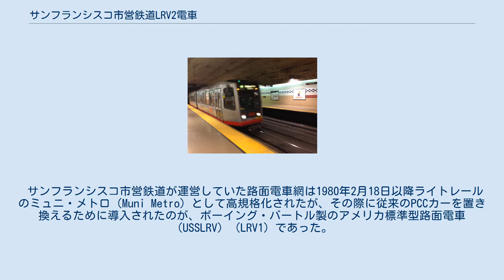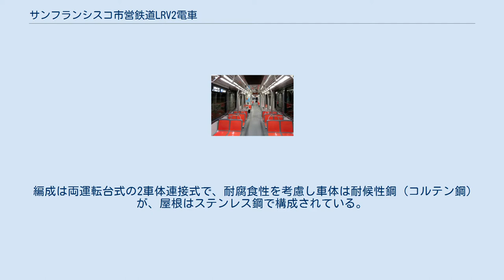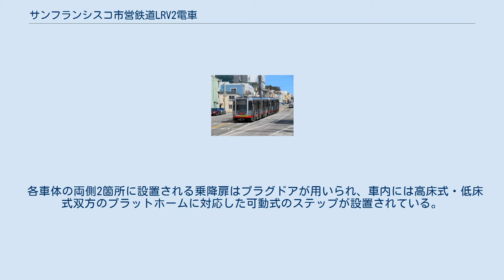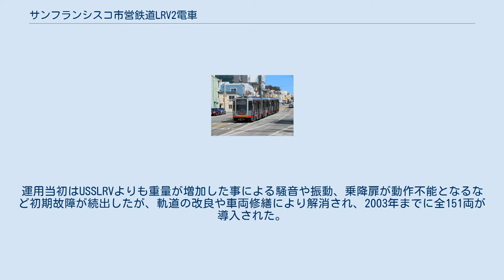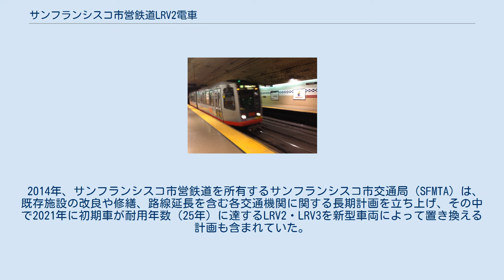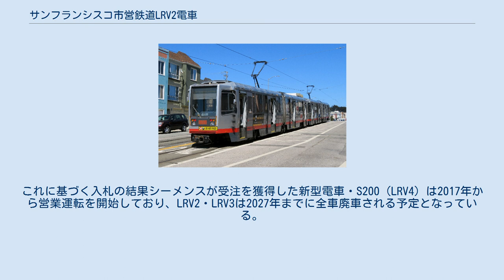サンフランシスコ市営鉄道LRV2電車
LRV2は、アメリカ・カリフォルニア州サンフランシスコで公共交通機関を運営するサンフランシスコ市営鉄道が所有する路面電車（ライトレール）用車両。
イタリアのアンサルドブレーダ（現：日立レールイタリア）が製造した車両で、ライトレール路線であるミュニ・メトロで運用されている。
この項目では、増備車であるLRV3についても解説する。
 サンフランシスコ市営鉄道が運営していた路面電車網は1980年2月18日以降ライトレールのミュニ・メトロ（Muni Metro）として高規格化されたが、その際に従来のPCCカーを置き換えるために導入されたのが、ボーイング・バートル製のアメリカ標準型路面電車（USSLRV）（LRV1）であった。
しかし導入後は制動装置、乗降扉、電動機など様々な箇所に故障が頻発し、営業運転を離脱する車両が多発した事から、代替となる新型電車が求められるようになった。
 そして競争入札の結果、1991年12月6日にイタリアのアンサルドブレーダが受注を獲得し、1999年まで実施された追加発注分も含め合計151両の車両を製造した。
そのうち1991年から1996年までに発注された77両（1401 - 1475）は"LRV2"、1998年から1999年にかけて発注された74両の仕様変更車両（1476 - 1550）は"LRV3"と呼ばれている。
 編成は両運転台式の2車体連接式で、耐腐食性を考慮し車体は耐候性鋼（コルテン鋼）が、屋根はステンレス鋼で構成されている。
デザインはイタリアのコーチビルダー（カロッツェリア）であるピニンファリーナが手掛ける。
台車は連接部分の1台が付随台車、運転台側の2台がゼネラル・エレクトリック（GE）製の三相誘導電動機を2基搭載した動力台車となっており、双方とも枕ばねに空気ばね、軸ばねにゴム製のばねを用いた同一設計となっている。
制御方式はGTO素子を用いたVVVFインバータ制御である。
 各車体の両側2箇所に設置される乗降扉はプラグドアが用いられ、車内には高床式・低床式双方のプラットホームに対応した可動式のステップが設置されている。
また各車体の運転台側には車椅子やベビーカーが設置可能なよう折り畳み座席が設置されている区域が存在する。
屋根上には冷暖房を完備した空調装置が各車体に1基搭載されている。
 LRV3は制動装置、運転席、中央部の扉のステップ増設などの改良が行われているが、機器はLRV2と同様の構造であり、共通運用が可能である。
 1996年に最初の車両が登場し、同年12月10日から営業運転を開始した。
最終組み立てはバイ・アメリカン法に基づきサンフランシスコ港の80番桟橋（Pier 80）で実施された。
運用当初はUSSLRVよりも重量が増加した事による騒音や振動、乗降扉が動作不能となるなど初期故障が続出したが、軌道の改良や車両修繕により解消され、2003年までに全151両が導入された。
故障頻度についても大幅に改善され、2017年度の平均故障間隔は2012年度から75％も長くなった。
これにより、2002年までにUSSLRVは営業運転から退き、全車とも廃車された。
 2017年現在、LRV2とLRV3は共にミュニメトロの全6系統で使用されており、サンフランシスコ市営鉄道が運営する交通機関のうち20％の乗客に利用されているが、2両は事故により廃車されたため149両が在籍している。
 2014年、サンフランシスコ市営鉄道を所有するサンフランシスコ市交通局（SFMTA）は、既存施設の改良や修繕、路線延長を含む各交通機関に関する長期計画を立ち上げ、その中で2021年に初期車が耐用年数（25年）に達するLRV2・LRV3を新型車両によって置き換える計画も含まれていた。
これに基づく入札の結果シーメンスが受注を獲得した新型電車・S200（LRV4）は2017年から営業運転を開始しており、LRV2・LRV3は2027年までに全車廃車される予定となっている。